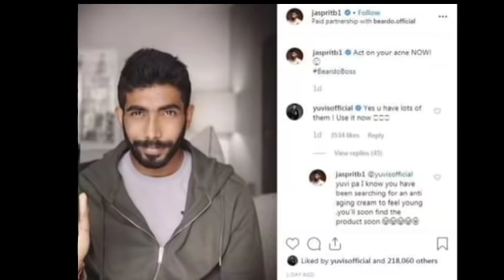Jasprit Bumrah takes hilarious dig at Yuvraj Singh over his comments on endorsement of a Face Wash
Jasprit Bumrah had attracted abundant eyeballs for his on-field exploits with the ball, especially after his match-winning spell against Afghanistan a few days ago at Southampton. His consistent impressive fast bowling has already made him a popular figure in the media, but he also showed that he even possesses a witty side to his demeanour as well. And that, he can even topple someone like a Yuvraj Singh too, when it comes to trolling on social media sites.

India News Sports, precious gift for the sports loving people from ITV Network (India News). Sports coverage in a different way & Basic knowledge of sports